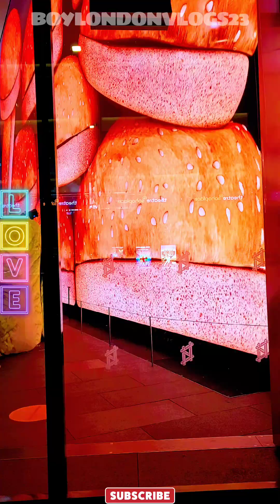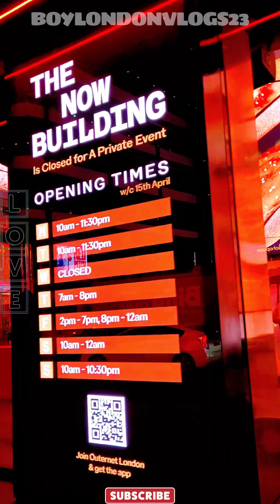TOTTENHAM COURT ROAD (WEEKDAYS NIGHT)